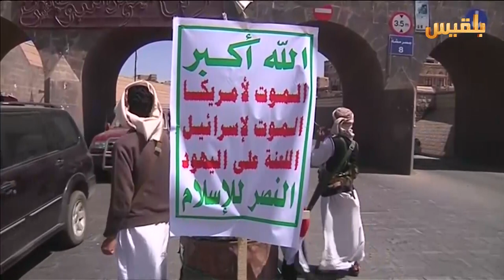سقوط الدولة.. الذكرى الثانية للانقلاب | تقرير: اسامة القطيبي